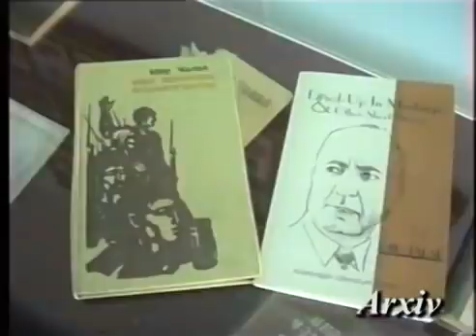MİR CƏLAL PAŞAYEV HAQQINDA ŞAGİRDİNİN XATİRƏLƏRİ...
Aprelin 26-da böyük alimimiz, görkəmli pedaqoq-yazıçı, mütəfəkkir ziyalımız Mir Cəlal Paşayevin anadan olmasından 113 il keçir.
Bildiyiniz kimi, Mir Cəlal müəllim 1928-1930-cu illərdə öz əmək fəaliyyətinə Gədəbəydə başlamışdır. Mir Cəlal irsini dərindən öyrənərkən həmin dövrdə onun şagirdi olmuş, görkəmli akademik Qoşqar Əhmədlinin sinif yoldaşı  Əmiraslan Nuriyevlə söhbətləşmək imkanım yaranmışdır.
2005-ci ildə qeydə alınmış bu videoda Əmiraslan Nuriyev Mir Cəlal Paşayev haqqında olduqca maraqlı xatirələrini bölüşür.